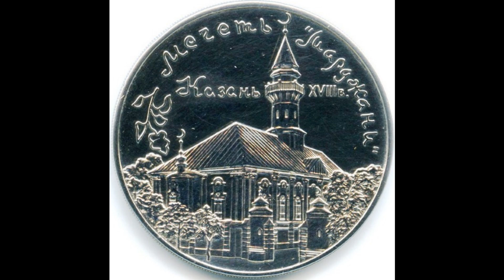Пятничное поздравление 16 июня-Жомга кене мубяряк булсын-Насифулла кызы Минзакия исполнилось 104года